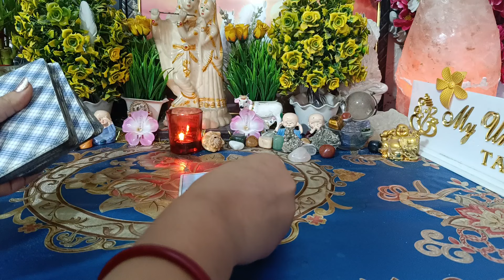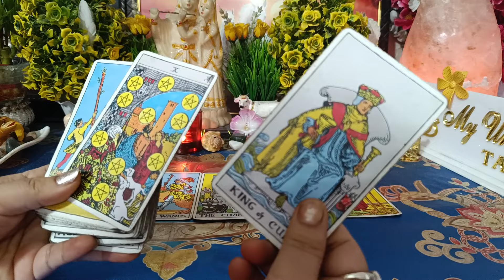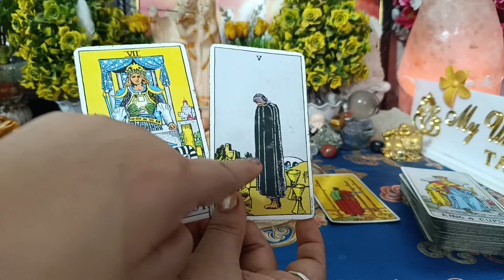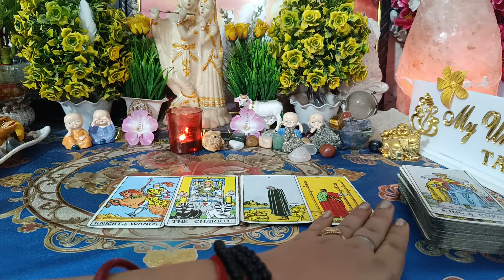अगर आपके पार्टनर का नाम 'K'letter से शुरू होता है तो क्या है उनकी फिलिंग्स आपके लिए? 💞